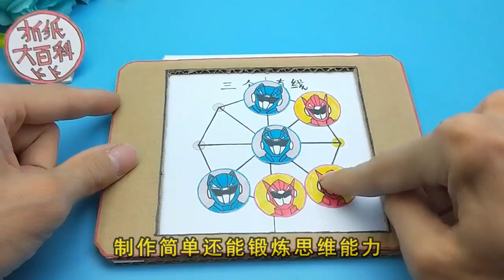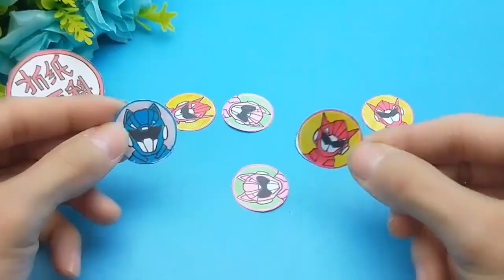用废纸板做迷你特工队闯关游戏机，不同图案切换，你能通过几关？